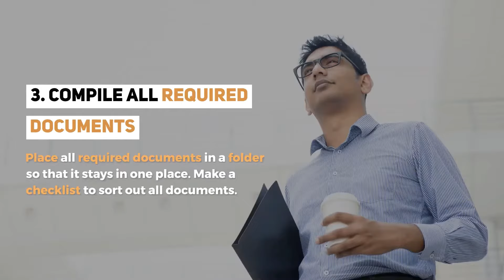5 TIPS FOR A SUCCESSFUL AUSTRALIAN STUDENT VISA APPLICATION | IDP EDUCATION VIETNAM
International student in Australia Anna Jenica shares her tried-and-tested top 5 tips for a successful student visa application.

🌟 ĐĂNG KÝ NGAY CÁC KÊNH CỦA IDP ĐỂ CẬP NHẬT THÔNG TIN HỌC BỔNG VÀ THI IELTS

🏢 CÁC VĂN PHÒNG IDP VIỆT NAM
📍 TP.HCM: 36 Mạc Đĩnh Chi, Q.1; 77 Trần Nhân Tôn, Q. 5; 2 Nguyễn Thị Thập, Q.7
📍 Hà Nội: 30 Triệu Việt Vương, Q. Hai Bà Trưng; 15-17 Ngọc Khánh, Q. Ba Đình
📍 Đà Nẵng: 10 Ngô Gia Tự, Q. Hải Châu
📍 Cần Thơ: Tầng 6 Tòa nhà Hòa Bình, 14-16B Hòa Bình, Q. Ninh Kiều